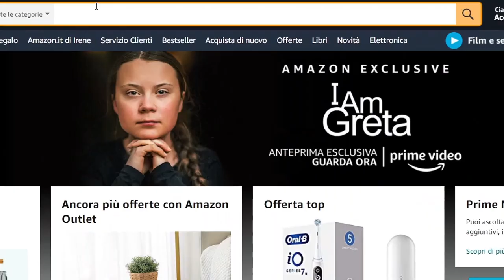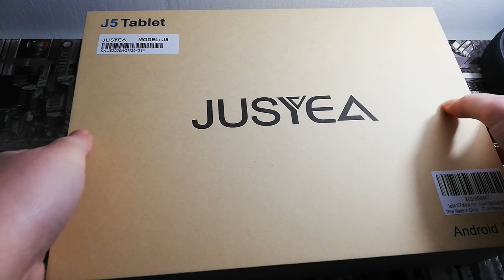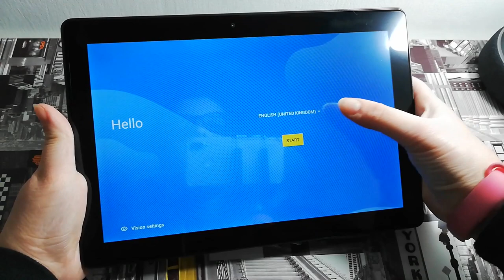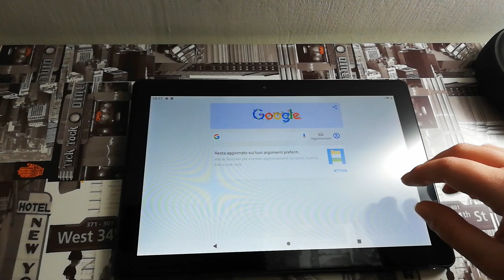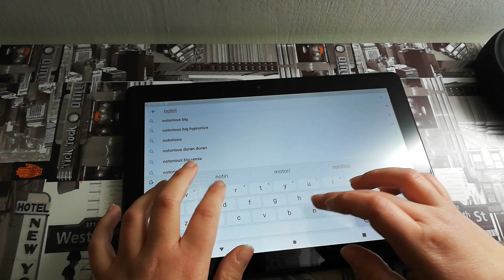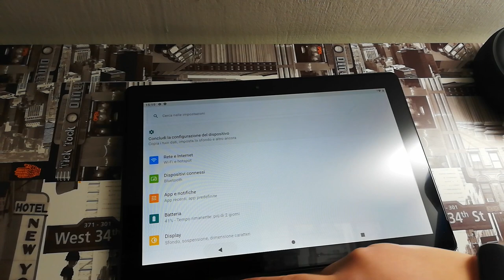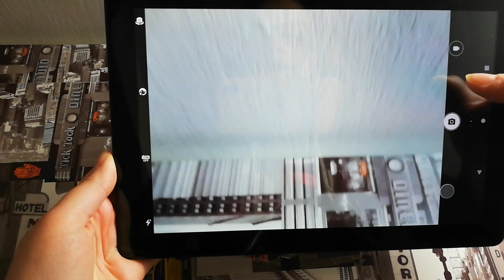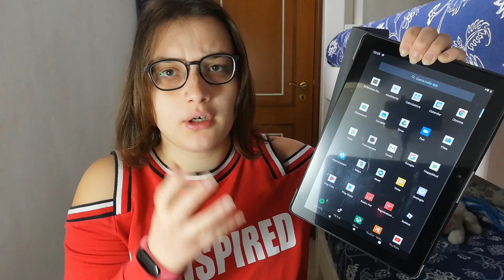Miglior TABLET ECONOMICO! - Unboxing e prime impressioni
Miglior tablet economico - Sei alla ricerca di un tablet che costi pochissimo ma allo stesso tempo vuoi un prodotto performante? Bene, se la risposta è si, sei finito nel video giusto! Oggi andiamo ad aprire e provare questo tablet economico ordinato da Amazon e vediamo se vale la pena acquistarlo! :D

-LINK PER ACQUISTARLO
-ALTERNATIVA CON SCHEDA SIM

【Attrezzatura video:】
➥Camera: Huawei P20 Lite
➥Editing: Adobe Premiere Pro
➥Miniature: Photoshop CC

Se vuoi condividi questo video con i tuoi amici